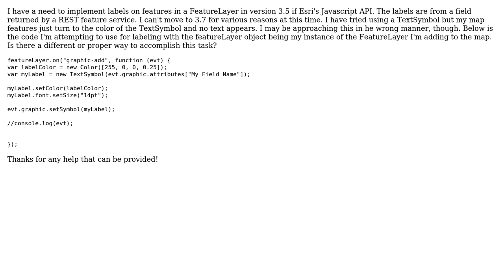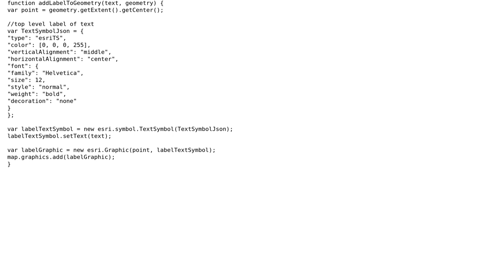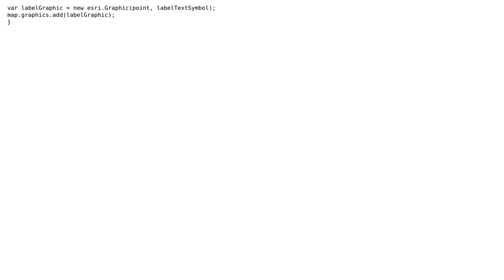GIS: Print FeatureLayer labels in Esri JavaScript API 3.5 and earlier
With thanks & praise to God, and with thanks to the many people who have made this project possible! You are responsible for your own actions.